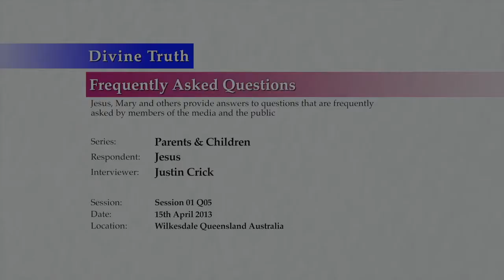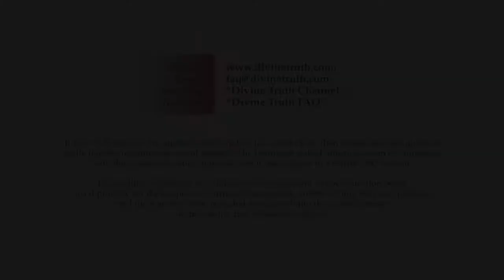What was God's intention in allowing us to become parents?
Q05. What is a gift of parenting? What was God's intention in allowing us to become parents?

20130415 Parents & Children S01Q05